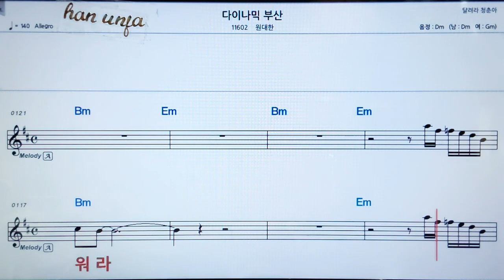💖다이나믹 부산/원대한 👍가라오케 악보 코드 가사 ,Karaoke반주